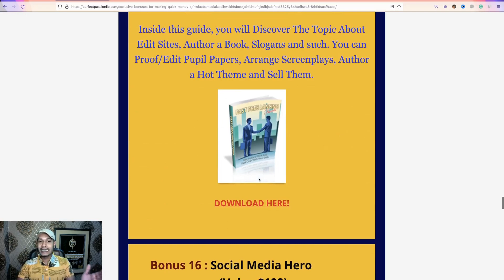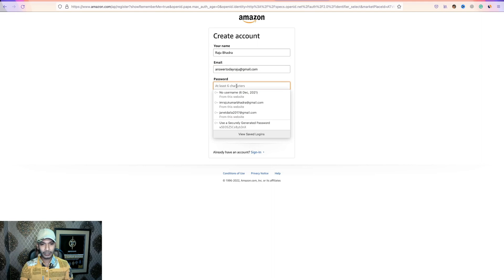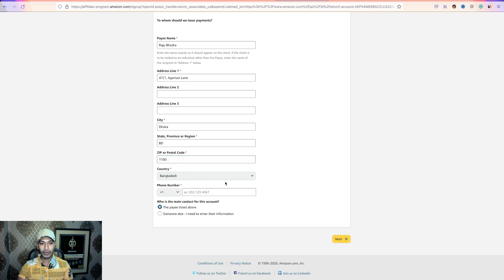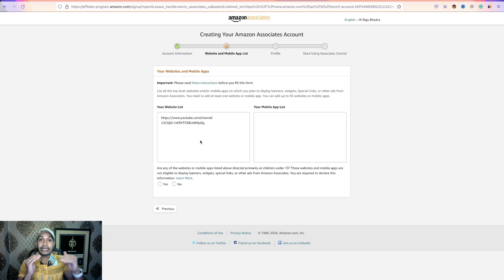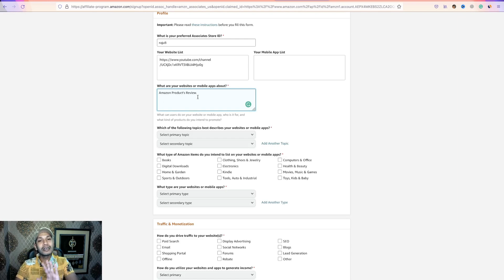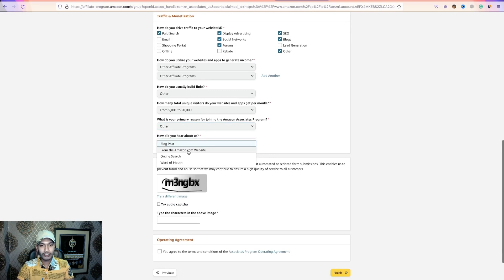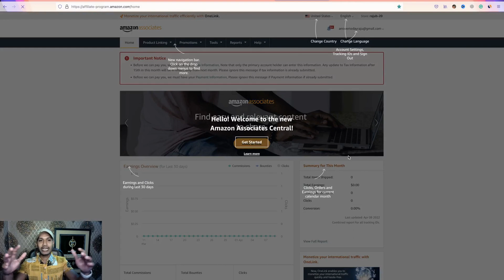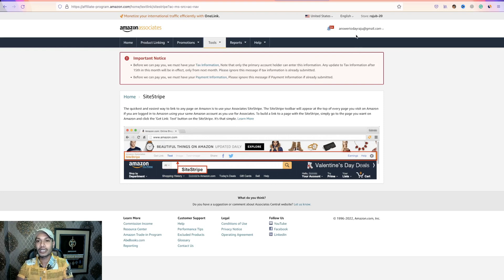How to Create Amazon Affiliate Account from Bangladesh? A to Z Bangla Tutorial 2025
❤️(বোনাস হিসাবে পাবেন ১,৫০০+ Buyer Emails যা দিয়ে Email Marketing শুরু করতে পারবেন এবং সার্বক্ষণিক যোগাযোগ করার ব্যবস্থা থাকবে।)🔥

How to Create Amazon Affiliate Account in Bangladesh? A to Z Bangla Tutorial 2025

Hello Friends,
In this tutorial, I’ll show How to Create an Amazon Affiliate Account from Bangladesh, using a Bangladeshi Mobile number in just 15 minutes.

It’s so easy and simple to create an Amazon Affiliate Account. If you want to promote Amazon products and make money with Amazon Affiliate marketing then you must need to create an Amazon affiliate account.

So friends, if you don’t have Amazon Affiliate Account then complete this tutorial and follow all the steps to create an Amazon Affiliate Account.

Raju Bhadra.

how to create amazon affiliate account from bangladesh
create amazon affiliate account from bangladesh